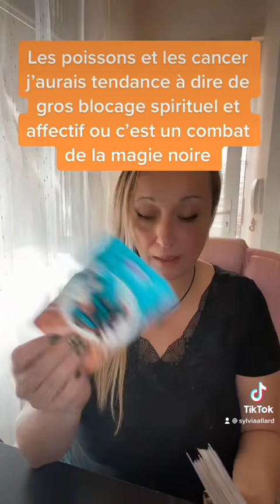Les cancers poisson balance amoureux en masquer